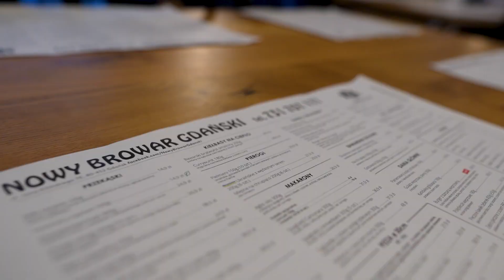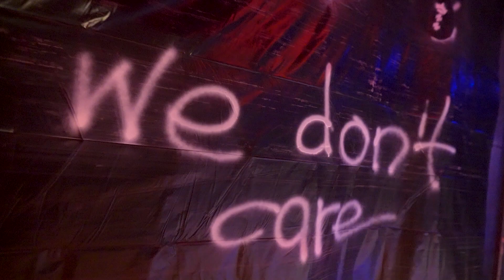Zdunek Wybrzeże Gdańsk 2023. Day 01 Backstage.